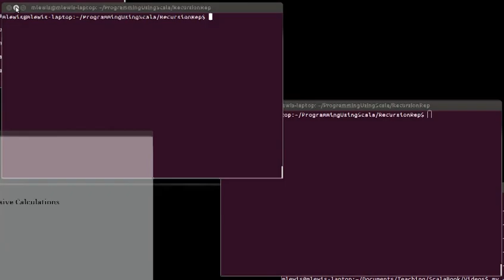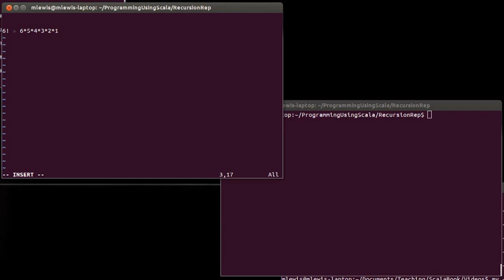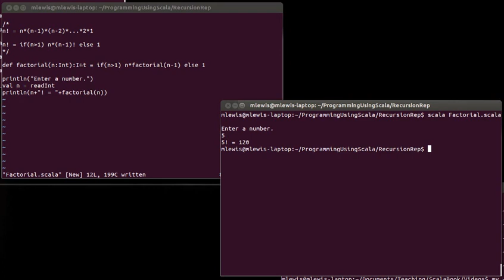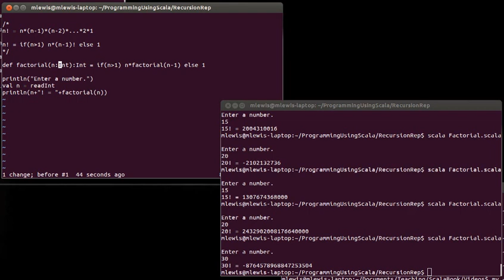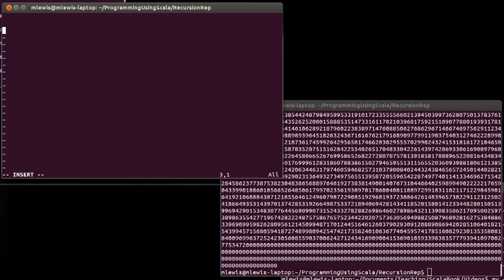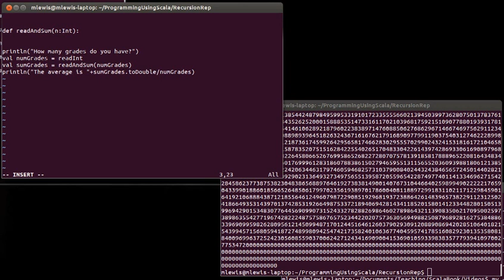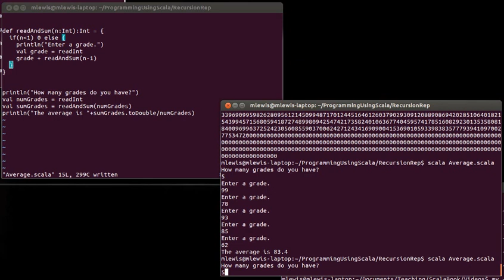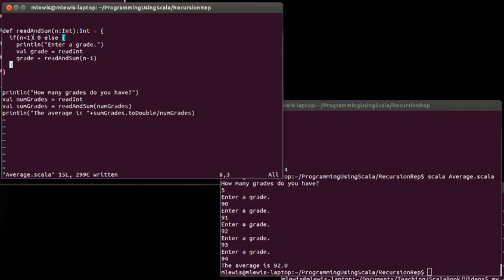Recursive Calculations using Scala1